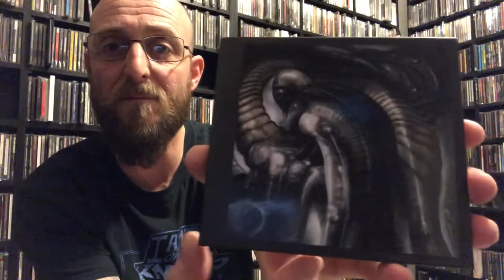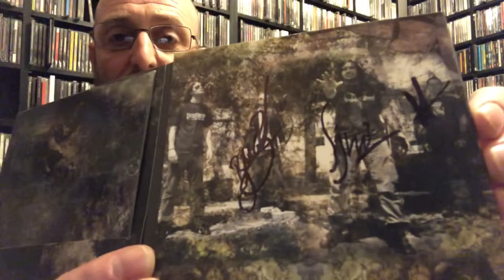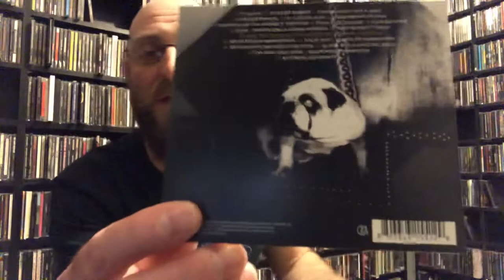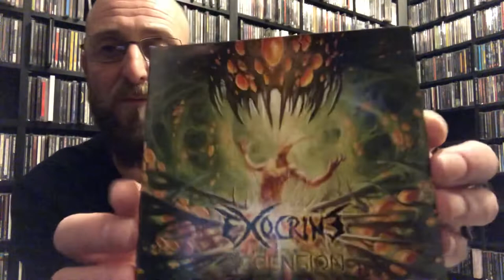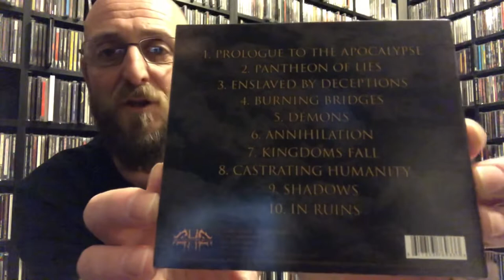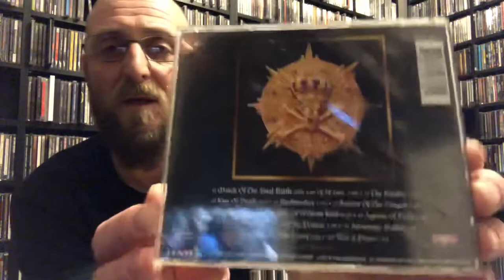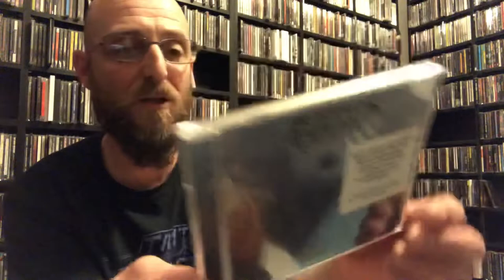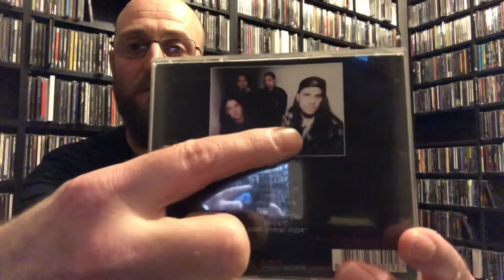CD Update #11 - Death, Thrash & Heavy Metal!! 🤘🏻